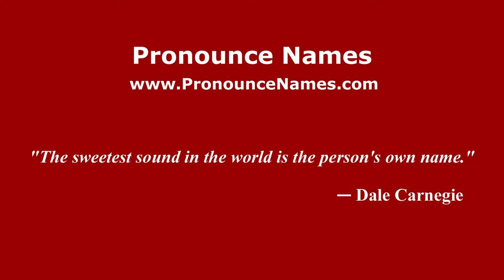How to Pronounce Hecataeus - PronounceNames.com